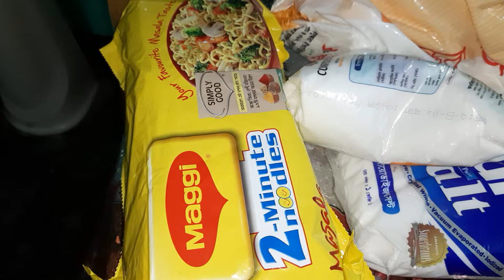কি কি বাজার নিয়ে আসছি বাসায় সেটা আজকে ভিডিওর মাধ্যমে দেখাও জেগে?